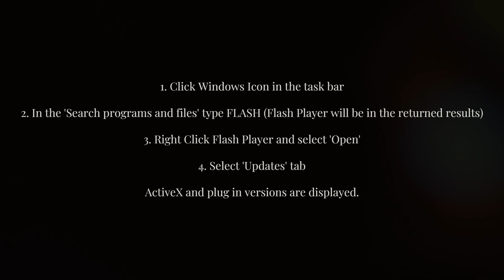How can I find version of Flash installed? NEED HELP?